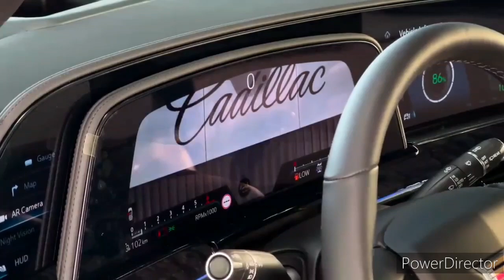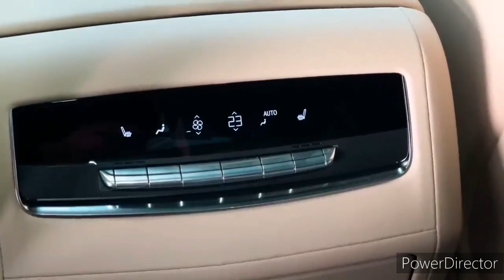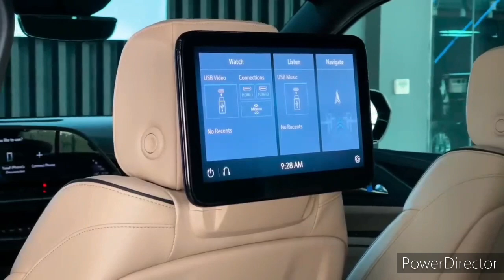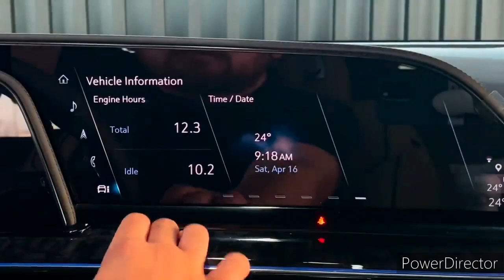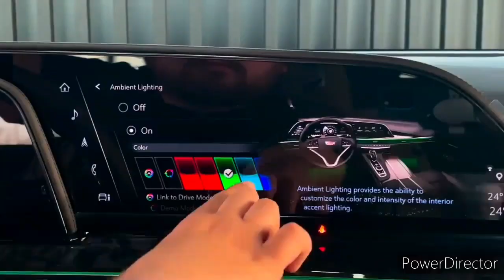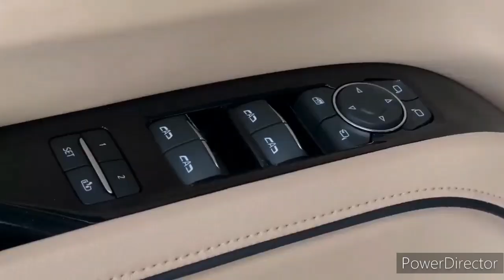2023 Cadillac Escalade Long 6.2L V8 682hp SUV - Exterior Interior Walkaround - 2022 LA Auto Show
2023 Cadillac Escalade V - Interior and Exterior Walkaround.

The 2023 Cadillac Escalade V Is a Fast, Huge $150,000 Luxury SUV

Is the 2023 Cadillac Escalade-V a luxury performance SUV worth the PRICE?

New 2023 Cadillac Escalade Sport: Luxurious Tech-Loaded American SUV!

Is the ALL NEW 2023 Cadillac Escalade-V the KING of performance SUVs?

2023 Cadillac Escalade-V Walkaround | Cadillac LIVE

Cadillac Escalade v GMC Yukon v Lincoln Navigator: DRAG RACE

2022 Cadillac Escalade Long - New Luxury SUV by Larte Design

Cadillac has done to the Escalade something it should have done nearly two decades ago: give its full-size SUV the V treatment. Admittedly, the ethos of the American luxury brand's performance arm has become somewhat muddled in recent years, what with the V lineup now split between tamer V-badged models and full-on V Blackwing high-performance variants, such as the 10Best-winning CT4-V Blackwing and CT5-V Blackwing. But there's nothing confusing about the new 2023 Escalade-V. Its mission is one of power and prestige.

Power Hungry

We certainly won't call the Escalade-V tame, as it packs a 682-hp wallop from a supercharged 6.2-liter V-8—a hand-built mill that's closely related to the 668-hp supercharged V-8 found in the CT5-V Blackwing, though the engine in the SUV trades the sedan's 1.7-liter Roots-type blower for a larger 2.7-liter unit. With the help of standard all-wheel drive and a 10-speed automatic transmission, this blown V-8 propels the standard-wheelbase Escalade-V to 60 mph in a claimed 4.4 seconds. Opting for the heavier, longer-wheelbase ESV version supposedly adds 0.1 second to that time. If Cadillac's acceleration figures hold up in our testing, then the V should cut over 1.5 seconds off the regular Escalade's 60-mph run. A recent test of a 6270-pound Escalade ESV with the default 420-hp 6.2-liter V-8 saw it hit that mark in 5.9 seconds.

Set aside the stopwatch and the Escalade-V feels properly quick from the driver's seat. A tap of the model's V mode button in front of the shift lever activates this brute's highest dynamic settings and engages its launch-control feature, which holds the engine at around 1800 rpm when the driver has both pedals mashed to the floor. Lift off the left pedal and the immediate acceleration provided by the torque-rich V-8—Cadillac claims 80 percent of the Escalade-V's 653 pound-feet of torque is available from 2000 rpm—is akin to the initial surge of a moderately powerful electric vehicle.

Unlike an EV, though, the subtle whine of the Escalade-V's supercharger and the raucous wail of its active exhaust system brings a symphonic quality to its straight-line acceleration. Even at idle, the V's quad pipes emit a menacing burble (a Stealth mode does let you quiet things down for the school pickup lane). At speed, the system exhales with loud crackles and pops when you abruptly lift off the accelerator.

Smooth Ride
Cadillac has also altered the Escalade's suspension and braking systems for V duty. Tweaks to its air springs and adaptive dampers lessen this elephantine SUV's body motions with little sacrifice to its ride quality. And six-piston Brembo front brake calipers endow the V with a firmer and more responsive brake pedal, though its initial bite comes off as a bit too grabby for our tastes.

However, this approach does limit the appeal of the $149,990 Escalade-V (add $3000 for the ESV model) when a less powerful yet similarly equipped Escalade Sport Platinum costs over $40,000 less.